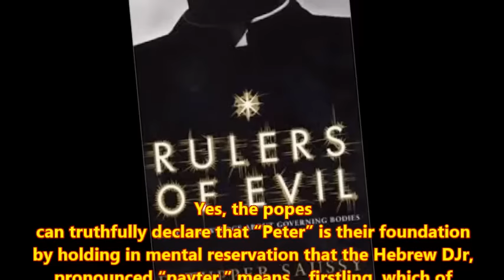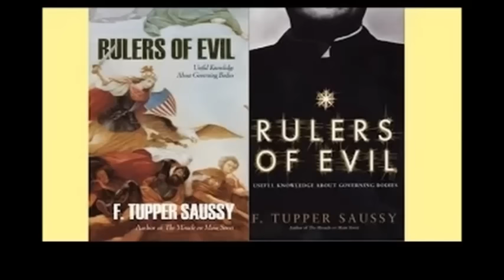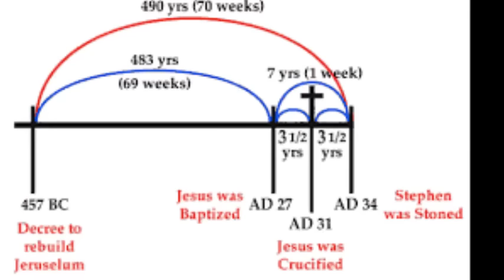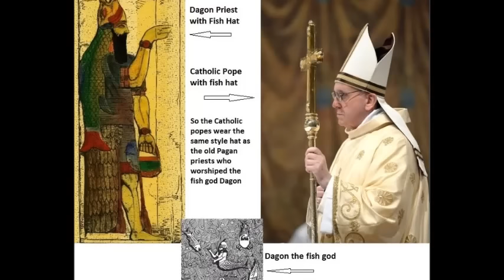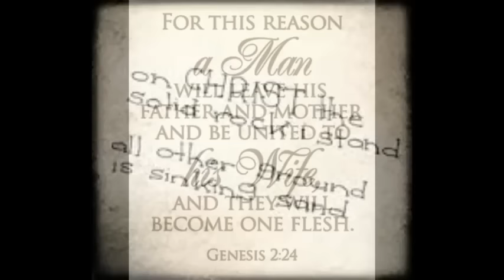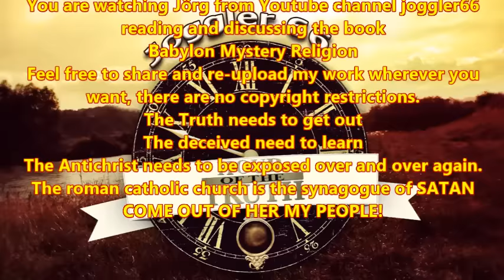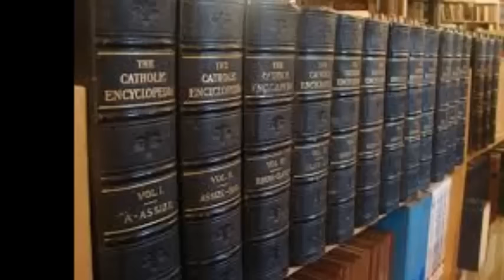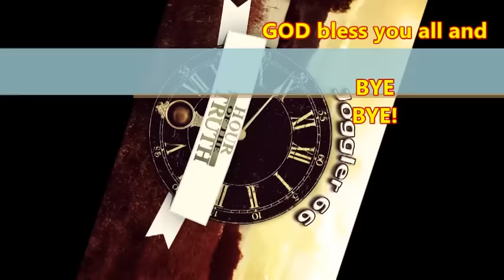Babylon Mystery Religion - WAS PETER THE FIRST POPE?